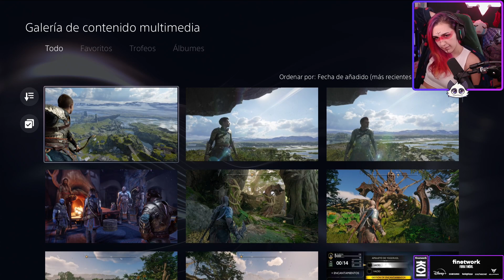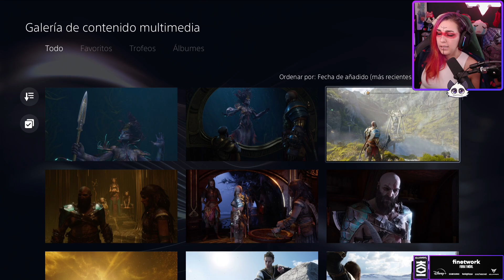RESUMEN LORE DÍA 3 Y 4 God of War Ragnarök